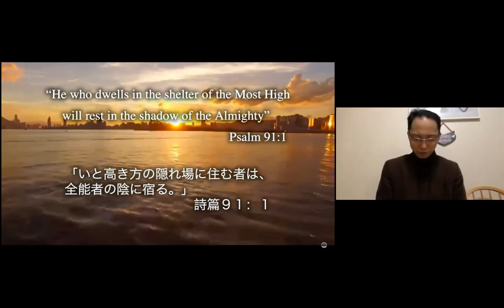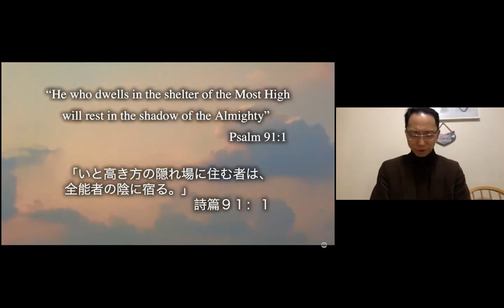2021.04.02「グッドフライデーの本当の喜び」ヨハネの福音書１９：２８−３０ "The real joy of Good Friday" John 19:28-30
バンクーバー日系人福音教会　金曜早天祈り会「祈りに導かれて」 Vancouver Japanese Gospel Church  Friday Morning Prayer Meeting